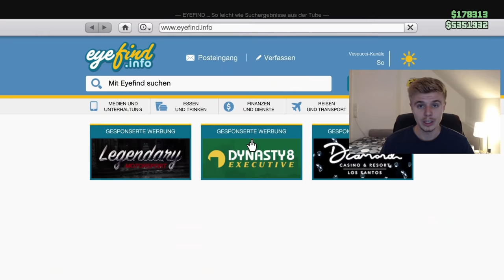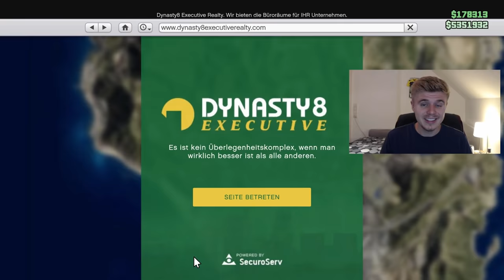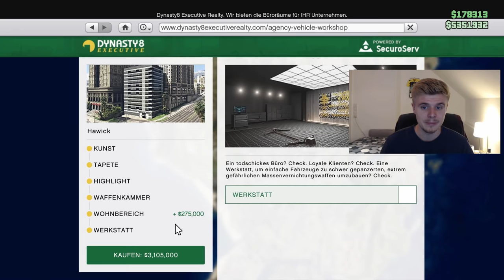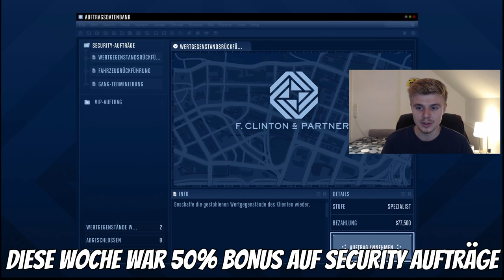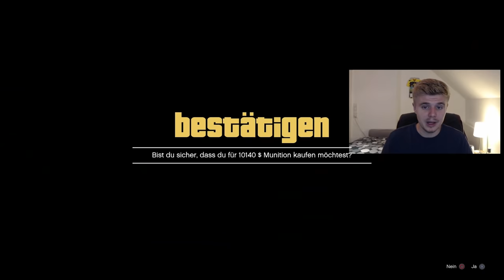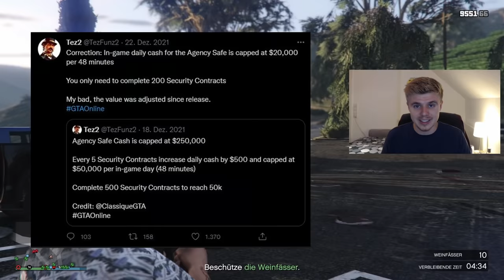Millionen machen mit der Agentur SOLO in 2022 | GTA Online schnell Geld verdienen Tipps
The Contract Money Guide | Agentur the Contract DLC Anleitung | Millionen machen mit der Agentur SOLO in 2022 | GTA Online schnell Geld verdienen Tipps | GTA 5 Online Schnell Geld Machen 2021

Heute mal wieder ein klassischer Money Guide undzwar endlich zum neuen Business des The Contract DLC. Nämlich die Agentur zusammen mit Franklin - Clinton and Partner.

TIMESTAMPS:
00:00 Einleitung
00:56 Agentur kaufen
03:12 Einstieg in das Agenturbusiness
03:46 Security-Aufträge
07:03 VIP-Auftrag mit Dr. Dre
09:37 Telefonzellen-Attentate
10:44 Agentur Tresor - Passives Einkommen
12:56 Extras - Short Trips
13:49 Fazit
15:31 Abschluss

GTA schnell Geld machen, Wir wollen endlich GTA 6, Rockstar beeil dich, Tipps und Tricks für alle, GTA Mods it in, GTA 5 Bunker immernoch eines der besten Unternehmen, keine Gta epic best of compilation oder best moments fails